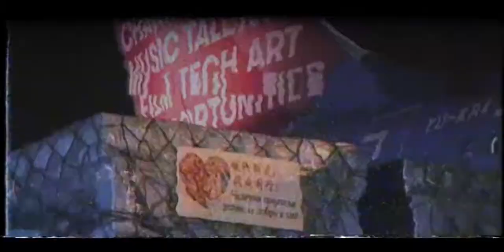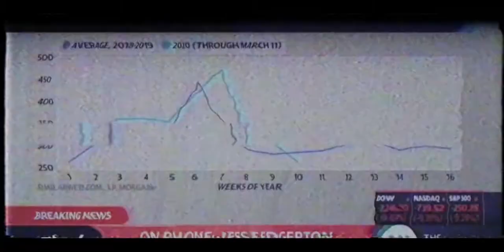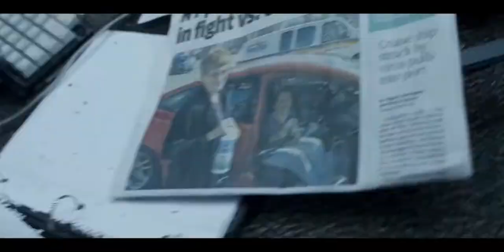linkin park and from ashes to new (lying panic ) official video